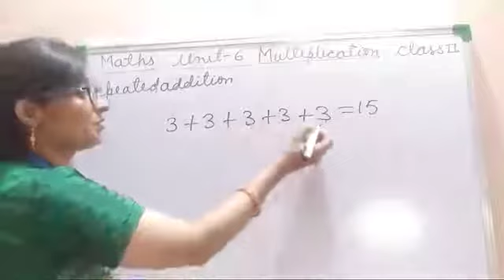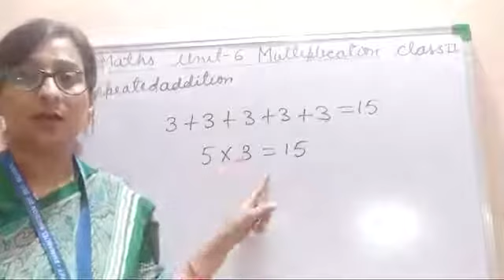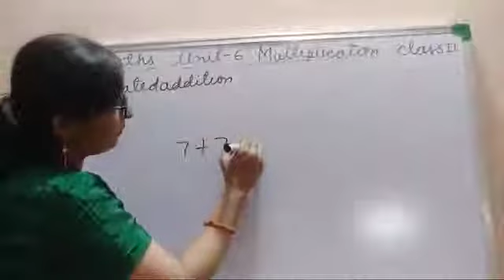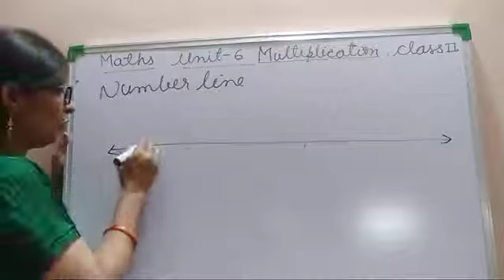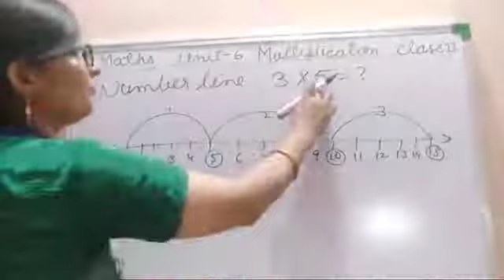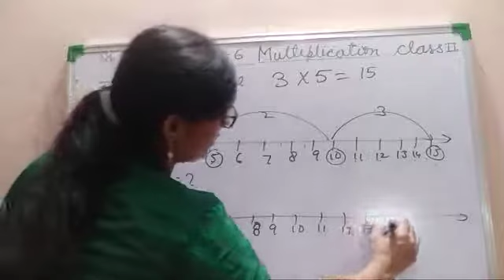Class II Maths Unit 6 Multiplication Part 1